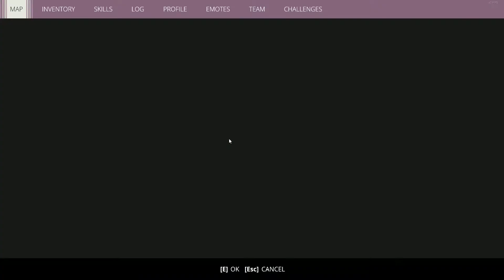Generation Zero | Ticks are the Worst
We swear, ticks are the most annoying stuff in the game.

Watch us rage on them in this episode.